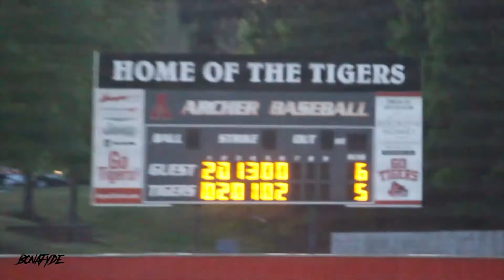archer vs norx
Region Championship game.. Norcross 6 Archer 5.
Christian Harmon, Tre Phelps